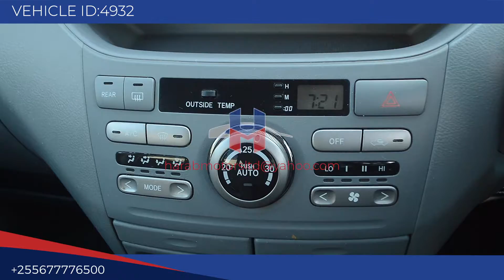Toyota Noah 2006 In Silver Color